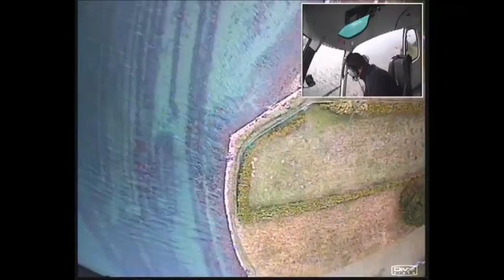Levage Hélicoptères 2011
Nos missions de levage par hélicoptères les plus significatives en région Bretagne et Pays de Loire en 2011.